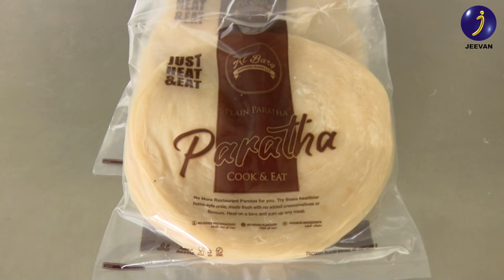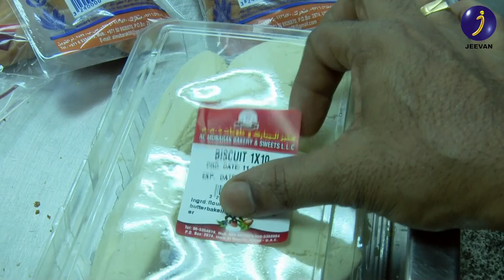Icons Of Arabia Interview KUNHABDULLA & NAJMUDDEEN